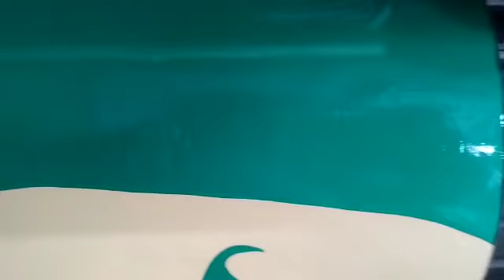RADIUM CUTTING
RADIUM CUTTING REDSAIL